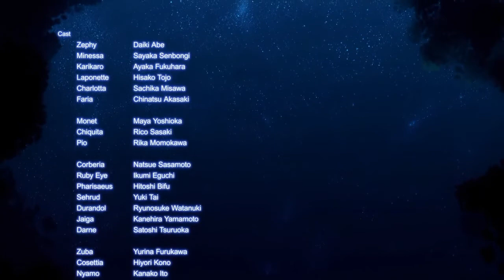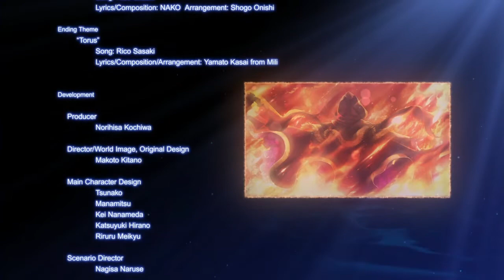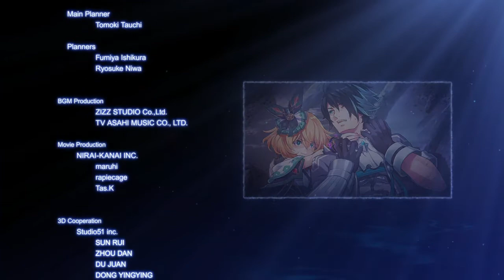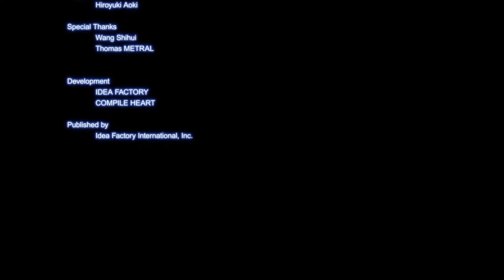Dragon Star Varnir True Ending/Varnir Boss Fight